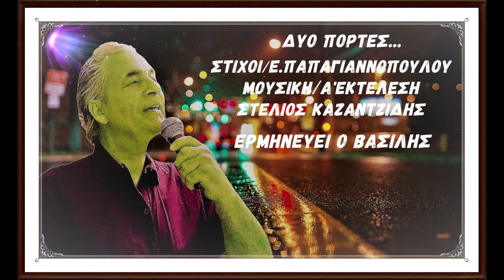Δυο πορτες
Δυο πορτες ερμηνευει ο Βασιλης-στιχοι/Ευτ Παπαγιαννοπουλου-μουσικη/Α'εκτελεση/Στελιος Καζαντζιδης-μουσικη διασκευη/Odeon Records International-studio indianos vasilis psarakis kavala live 2022